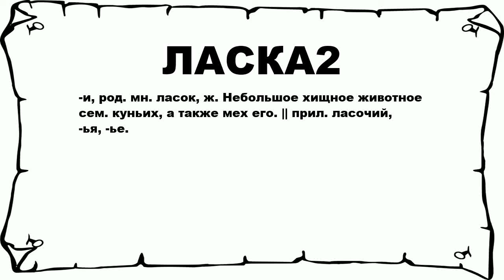ЛАСКА2 - что это такое? значение и описание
Хочешь знать что значит ЛАСКА2? тогда слушай до конца. n n -и, род. мн. ласок, ж. Небольшое хищное животное сем. куньих, а также мех его. || прил. ласочий, -ья, -ье. n n Больше слов